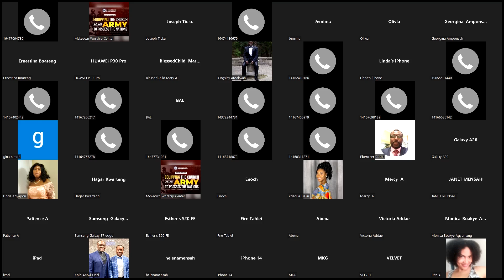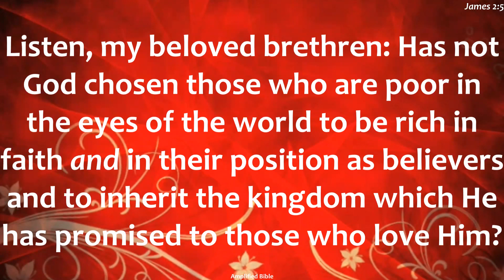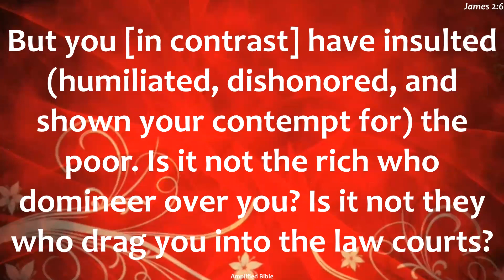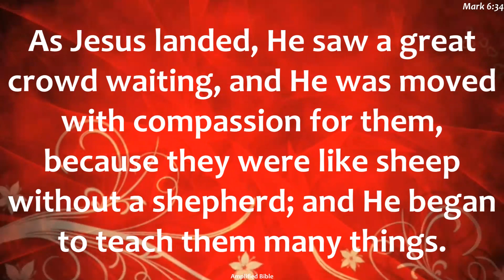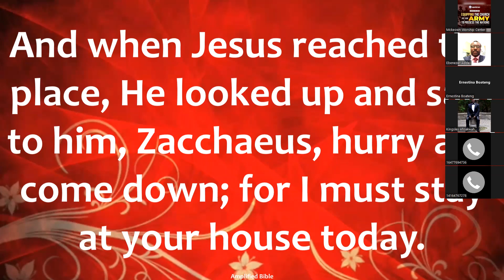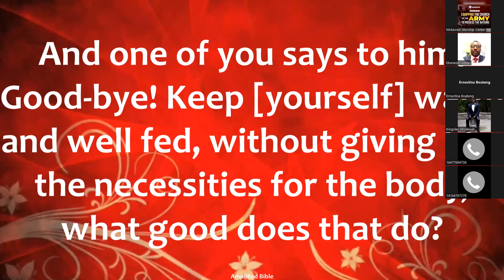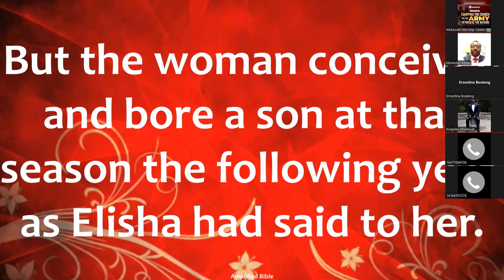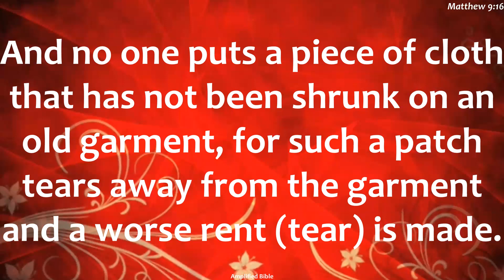Compassion For All